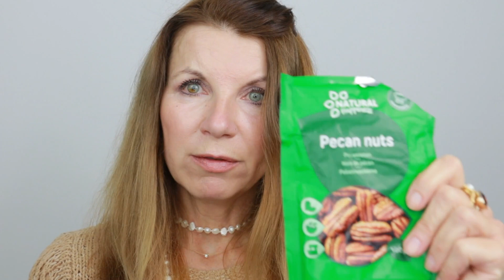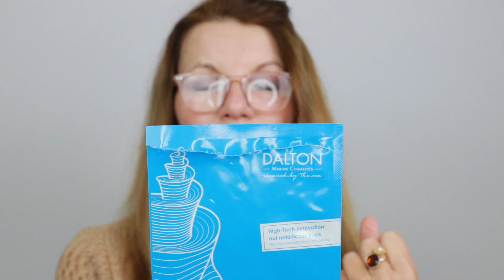Aufgebraucht Beauty September 2019⎮ Getestet und für GUT empfunden! Kirsty Coco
** Meine Videos sind mit "Werbung wegen Markennennung" gekennzeichnet, weil ich Marken benenne und Produkte zeige. Die Videos sind immer unbezahlt - es seit denn ich blende "bezahlte Kooperation" mit ein und sage dies auch im Video deutlich!

Meine Lieblings❤️ Favoriten hier auf Amazon verlinkt:

Halskette Daylight Pernille Corydon
Meine Lieblings-Powder-Foundation von bareMinerals
Lieblings Gen Nude Eyeshadow+Primer von bareMinerals
Mein geliebtes Rosence Rosenwasser
Weiße Kelch-Bluse von Seidensticker
Lieblings-Print T-Shirt Audrey Hepburn
Gestreifte T-Shirts
Gestreifte T-Shirts mit Knopfleiste
IZIPIZI Paris bunte Lesebrillen
CENOVIS Klare Gemüsebrühe